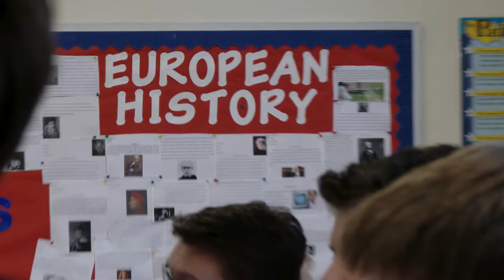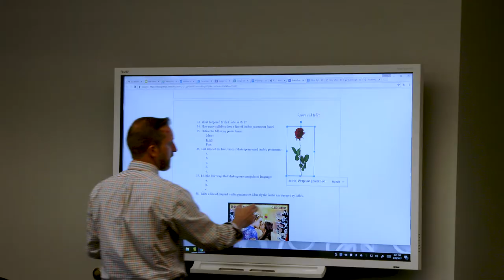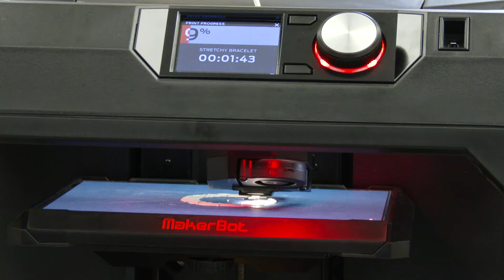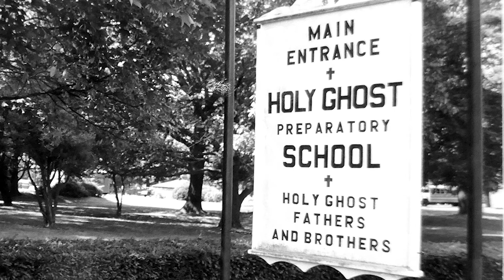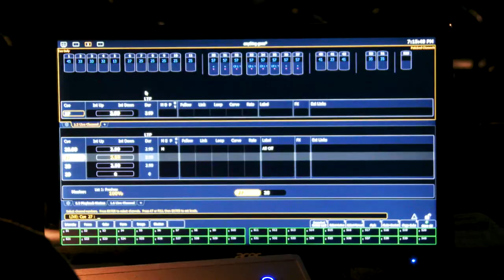▶ 2017 Holy Ghost Prep School Bensalem PA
This video wants to reflect how Holy Ghost Preparatory School, a private Catholic school dedicated to the quality education of college-bound young men,
aspires to form them morally, intellectually, and spiritually in the tradition of its Spiritan founders.
The School motto is the Spiritan one: Cor Unum Et Anima Una, "One Heart and One Soul/Mind" (Acts 4:32),
a description of the early Christian community of believers, united in faith, prayer, good works.
This cornerstone of the institution is also the mission of the school.
Form the heart, mind, and soul, i.e believing firmly in the value of the study of arts and sciences in the development of a thinking person.
The beliefs and values are not subject to the whims of current opinion, but rather are based on a knowledge and critical evaluation of the past and its lessons for the present.
We will see how HGP pursues this truth, the Truth that Christ is, and sees God in all that it undertakes with its age-old belief that a solid, Catholic education in the modern era must seeks
to inculcate in each student: a firm appreciation of and an unwavering fidelity to the beliefs and principles taught through the Catholic Church while also imbuing within each student a deep respect for the beliefs of others.
We will listen to staff and students to see how they are being filled with a sense of humanity and justice, a concern for the downtrodden and oppressed, and a Christ-like love for all.